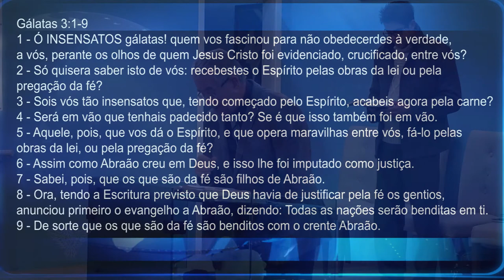O PACTO DA GRAÇA DE ABRAÃO 3ºculto | Pr. Neri P. Schardosim